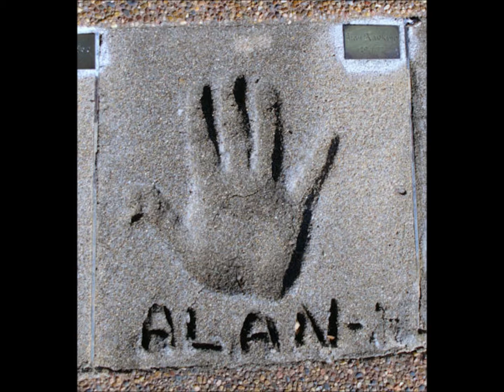Alan Hawking - Blue Gum Tonic. (Australian Country Instrumental).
It's probably fair to say that Alan Hawking would be best remembered as a fine Australian country singer, both as a solo artist, and, famously, as part of 'The Hawking Brothers' which featured Alan and his brother Russell.

This track, though, is a timely reminder that Alan was also a very talented instrumentalist.

Alan wrote the tune, and it was released in Australia in 1986 as the flipside of an RCA 45, cat # 104640.
The A. side was a superb slice of Australiana called, "The Old Time Tent Shows".
I have also uploaded the A. side to YouTube.